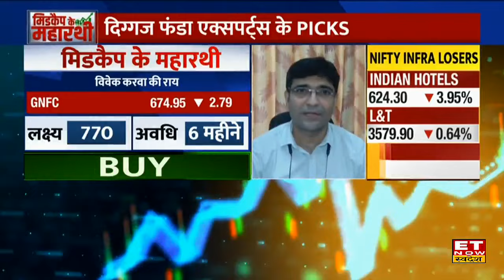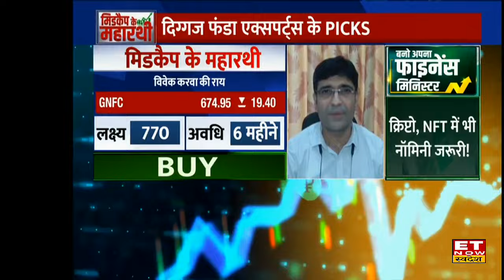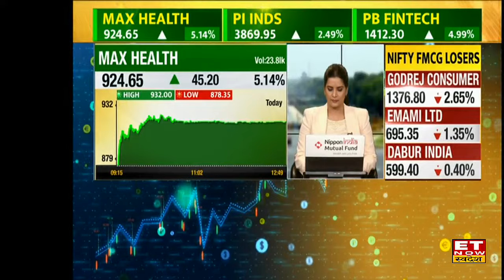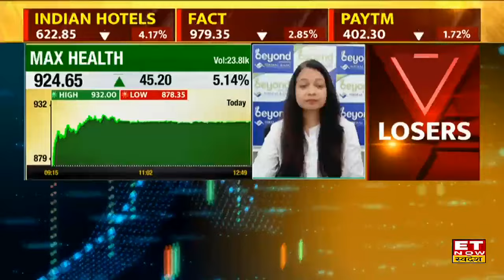Midcap Stocks की दौड़ में Crorepati बनाएगा ये क्वालिटी शेयर, Vivek Karwa से जानिए टारगेट प्राइस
Vridhi Investment के Vivek Karwa ने आज GNFC Share में 6 महीने के लिए निवेश की सलाह दी है, Vivek Karwa से जानिए Target & Stoploss